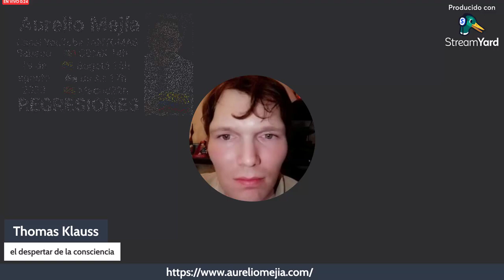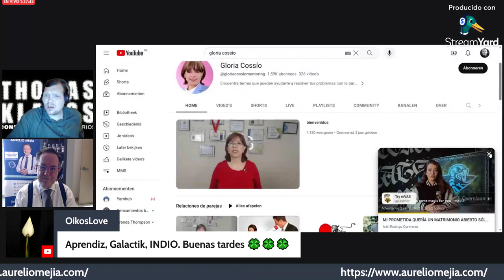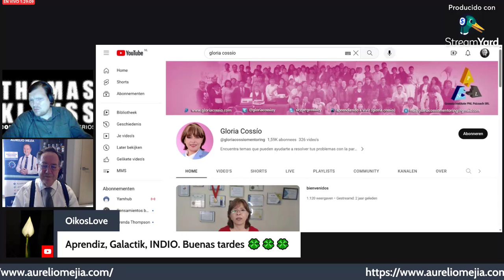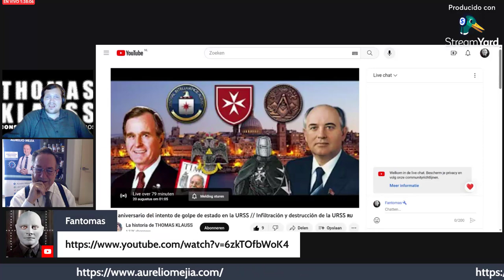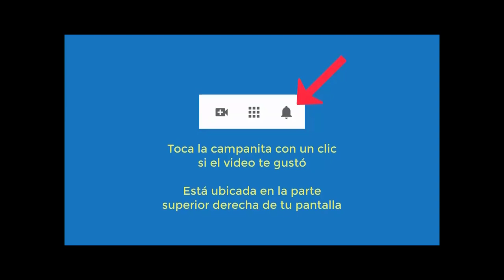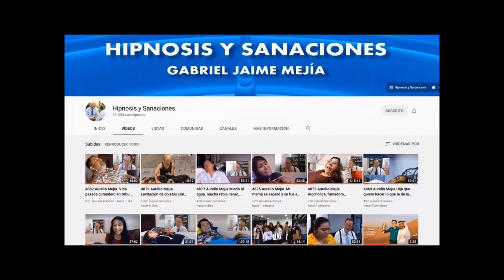5714 Aurelio Mejía y Thomas Klauss hablando de Regresiones, vidas pasadas, reencarnación, 19 ago2023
5714 Aurelio Mejía y Thomas Klauss hablando de Regresiones, vidas pasadas, reencarnación, Holanda 19 agosto 2023.